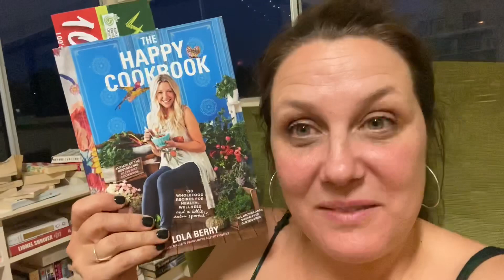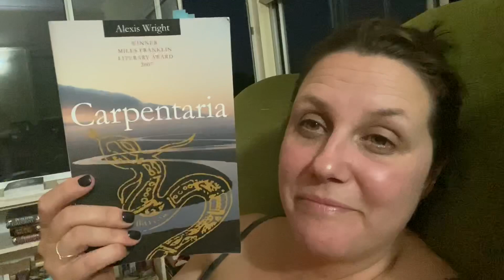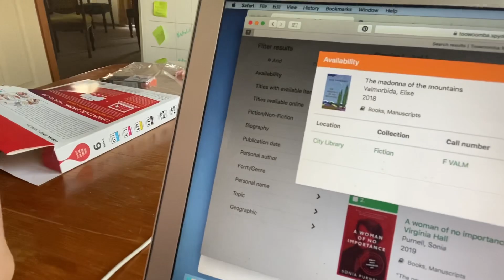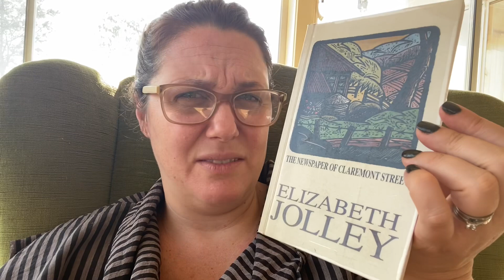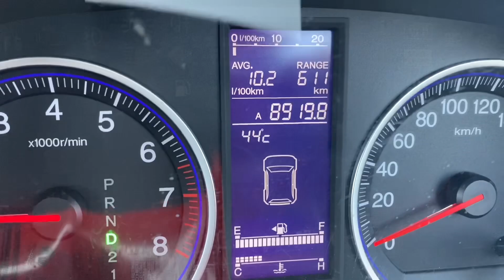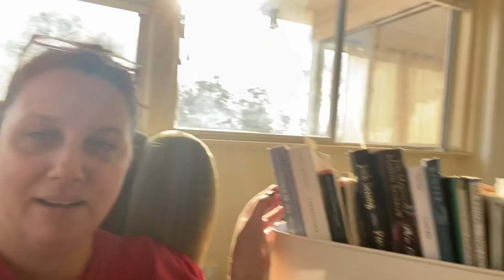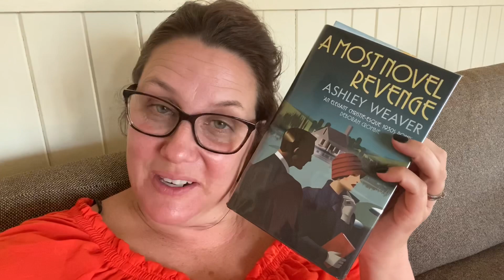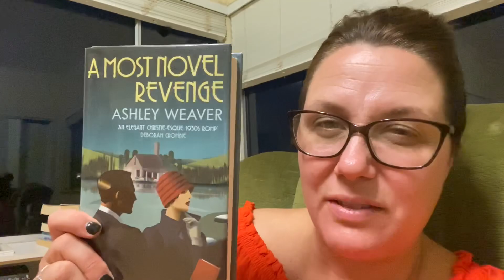A very windy week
A lot of wind and a lot of jumping around with books this week.

The 2 books I finished are

Oh and here is the YouTube channel of the two Aussies sailing around the world

If you want to chat in other places...
Goodreads @myreadingdays
Litsy @myreadingdays

It would be more than wonderful to chat books and reading with you anywhere.